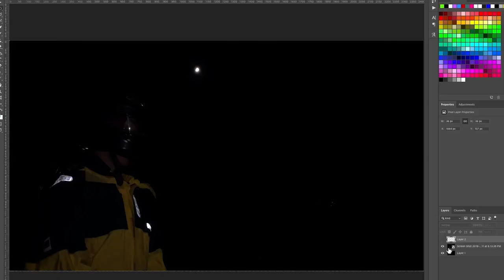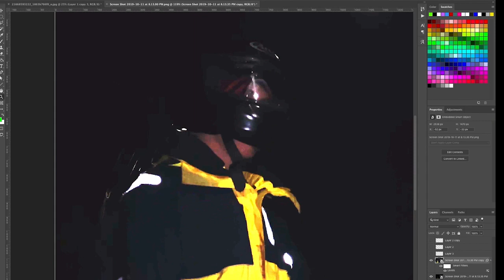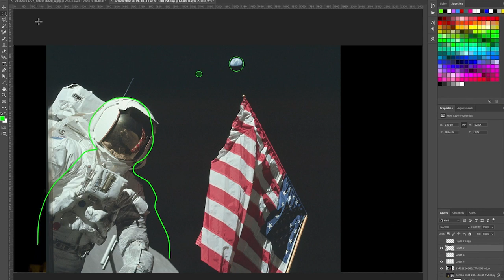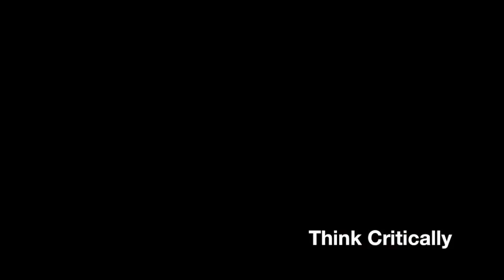Did NASA Screw Up This Earth Photo? AGAIN?!? RE-UPLOAD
*** I accidentally edited out an important 30 seconds of my video***
This is the same as the previous video from today with fix  at 7:20 time marker and a bit of extra at the end.
Thanks!

Deniers still claim this photo of Earth has a glaring flaw in it.
Here, I test it out.
Earthbound moon footage was recorded on October 8, 2019